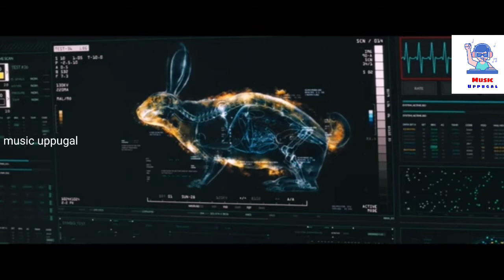Venom Hollywood movie |Explained in Telugu |music uppugal || popular board.••••